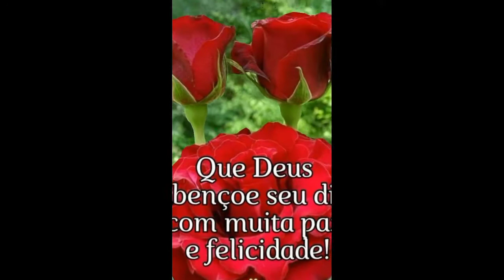Linda Mensagens de Bom Dia!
Vídeo com uma linda mensagem de bom dia. Obrigada e Deus te abençoe 🙏qualafrasedehoje